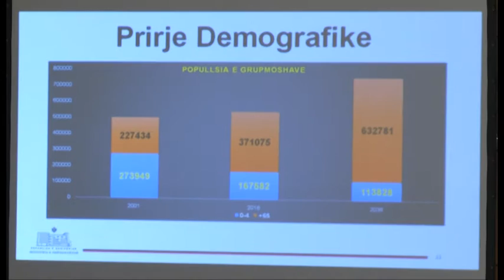Sistemi i paguesit të vetëm, është dhe mbetet zgjidhja e vetme!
Në analizën vjetore të Fondit të sigurimeve shëndetësore ku diskutuam për realizimin e 11 transplanteve falas të veshkave dhe situatën krejt re me barnat e rimbursimit në vend.

Më shumë se 1/2 e barnave që importohen sot në Shqipëri janë patenta, nga vetëm 1/3 që ishin në 2013, pasi çmimet u ulën jo pse u shtuan gjenerikët, por e kundërta është e vërtetë! Zgjeruam me 85 barna të reja listën e rimbursimit në pak se dy vjet e gjysëm dhe në 2015, barnat origjinatore përbëjnë 54% të importit, nga vetëm 35% në 2013.

Po ashtu, diskutuam edhe për kontrollin bazë shëndetësor, me të cilin vlerësojmë, komunikojmë dhe menaxhojmë riskun, ndërkohë që “check-up” kushton vetëm 1.9% të buxhetit vjetor të shëndetësisë për 2016.

Ndërkohë që 11 pacientë me “Hepatit C” u trajtuan falas për herë të parë vjet me barin e rimbursuar “Sovosfubir”, në vlerën 453 mijë euro, fillojmë për herë të parë këtë vit edhe rimbursimin e pajisjeve mjekësore